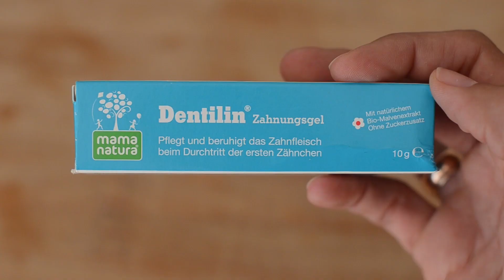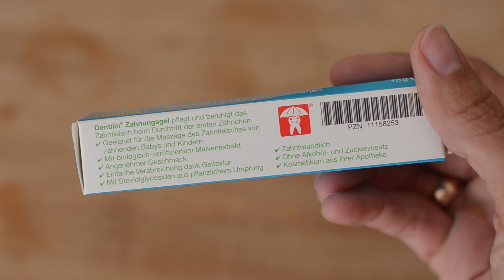9 Tipps für zahnende Babys | Mom Hacks | mamiblock - Der Mamiblog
Die besten Tipps für eure zahnenden Babys! Und ich freu mich ganz besonders, euch in diesem Video eine neue Mami bei mamiblock vorstellen zu dürfen. Die liebe Jana und ihr kleiner Veit werden mich in Zukunft bei mamiblock unterstützen.

Meine Titelmusik ist von Roger Subirana Mata und heißt "Tales Of Trees".